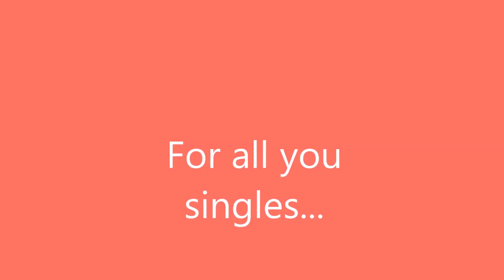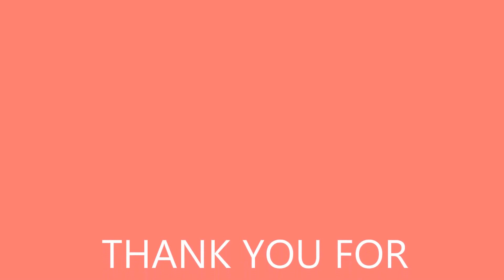SINGLE PEOPLE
Hello all you amazing singles out there. Come and celebrate Valentine's Day with me :) This is a bonus video because I didn't wanted singles to feel left out this Valentine's Day. So go watch and check out what I have to say to you all lovely souls out there.